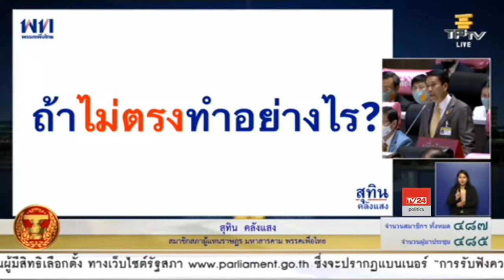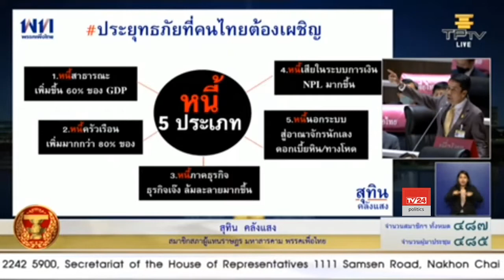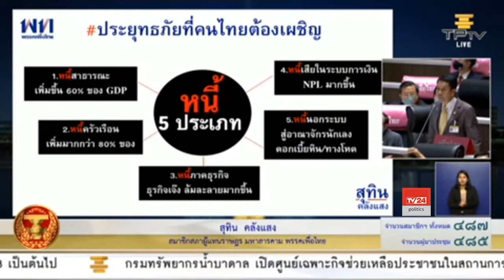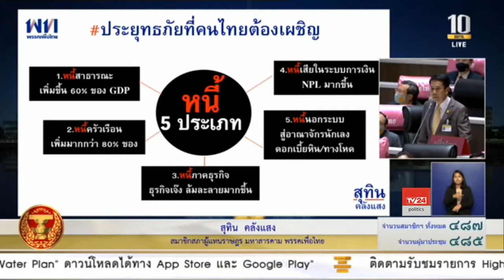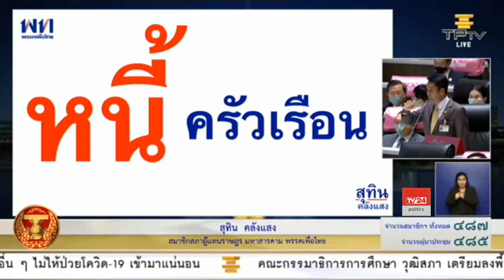นายสุทิน คลังแสง อภิปรายร่างพระราชบัญญัติงบประมาณรายจ่ายประจำปีงบประมาณ พ.ศ. 2564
นายสุทิน คลังแสง ส.ส.มหาสารคาม พรรคเพื่อไทย อภิปรายร่างพระราชบัญญัติงบประมาณรายจ่ายประจำปีงบประมาณ พ.ศ. 2564 วันที่ 3 กรกฎาคม 2563